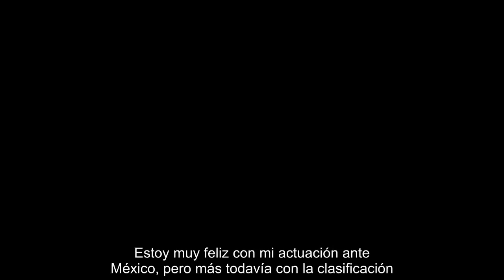Willian: "He visto algunas especulaciones sobre el Barcelona, pero no es momento de hablar de eso"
Willian fue el jugador de la selección brasileña encargado de comparecer ante la prensa, pero no quiso hablar de su futuro ni de las noticias que le colocan la próxima temporada en el Barcelona.El Barça: "He visto algunas especulaciones sobre el Barcelona en internet, pero no es el momento de hablar de eso. Estoy centrado en el Mundial y eso es lo único que nos preocupa ahora". La baja de Casemiro: "Es una pena, pero tendremos que jugar sin él. Veremos si juega o Fernandinho, que es una opción. Son dos jugadores que marcan fuerte y juegan bien y que siempre ayudan al equipo. Es difícil jugar sin Case, pero tenemos calidad para sustituirle". Duelo con Hazard: "Va a ser la primera vez que juegue contra él después de tenerle cinco años de compañero en el Chelsea. Es una persona muy humilde, pero es el momento de que cada uno defienda su camiseta y es lo que vamos a hacer"Su Mundial: "En cada partido lo doy todo y cada vez me encuentro mejor. Estoy muy feliz con mi actuación ante México, p...